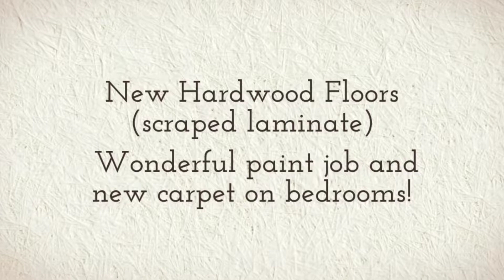10187 Jamaica Ln, Manassas, VA 20109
Listed and  Sold by The Cruz Group.